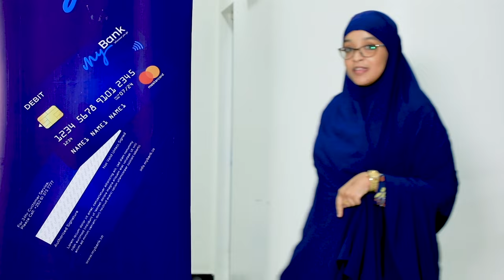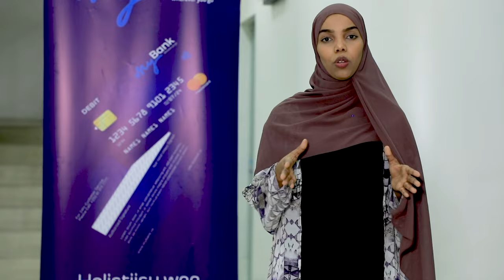Gudoomiya yabooh" doorosha qof iyo cod ah lama qaban karo sax ma ahan Sideedaba .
Gudoomiya yabooh" doorosha qof iyo cod ah lama qaban karo sax ma ahan Sideedaba waxa laqaban karo Aya la qabanaaya.